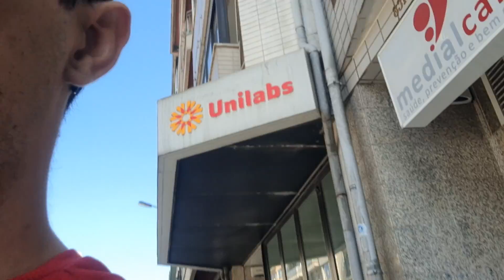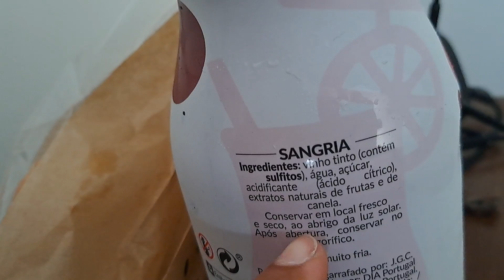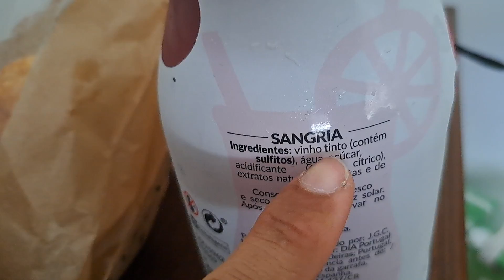TRABALHO EM PORTUGAL REALIDADE DE MUITOS 🇵🇹